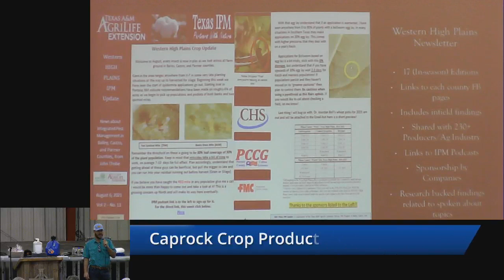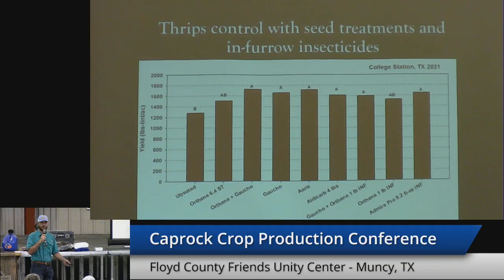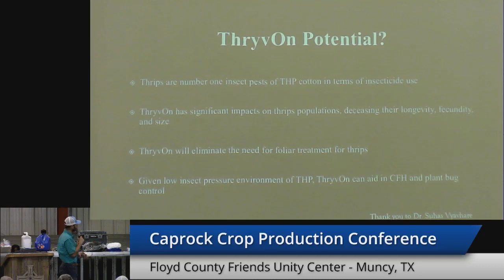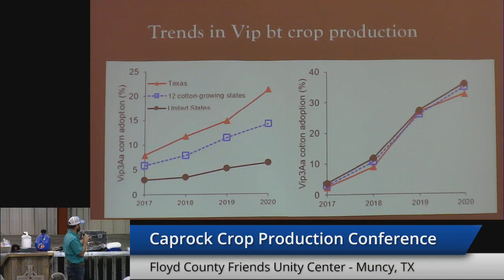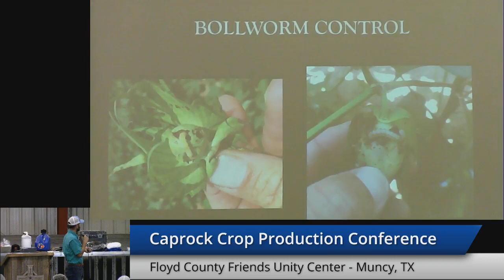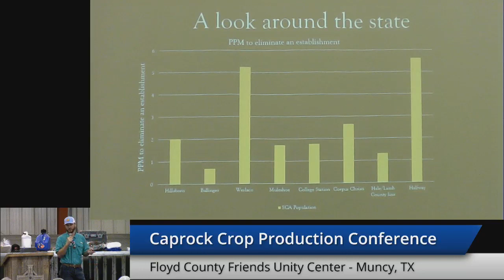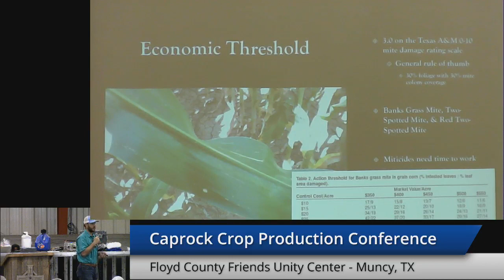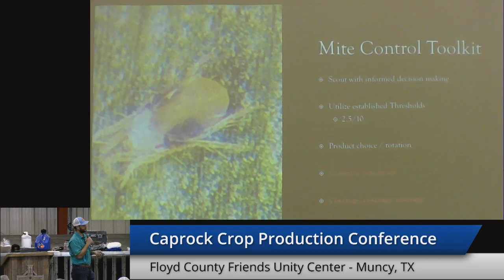2023 Caprock Crops Production Conference (Session 2)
John Thobe presents at the 2023 Caprock Crops Production Conference held at the Floyd County Friends Unity Center in Muncy, Texas.